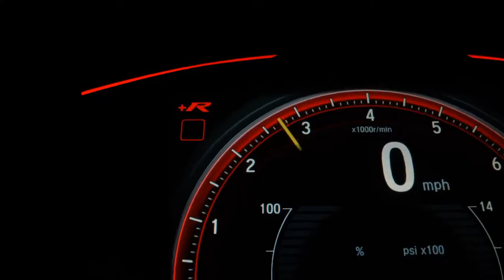VOLKSWAGEN FOX - 2009 - Jundiaí/SP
** FOX 1.6 **

** REVISADO E COM GARANTIA **
** DOCUMENTAÇÃO OK **
** PNEUS NOVOS **

* FINANCIAMOS COM ÓTIMA TAXAS * SEM CNH  **
* PARCELAMOS NO CARTÃO DE CRÉDITO EM ATÉ 18 VEZES *

Veículo: VOLKSWAGEN / FOX 1.6 MI 8V
Ano: 2008/2009
Combustível: FLEX
Portas: 4 PORTAS
Câmbio: Manual
Cor: PRETA
KM: 164.000

✅ Direção Hidráulica
✅ Travas Elétricas
✅ Vidros Elétricos